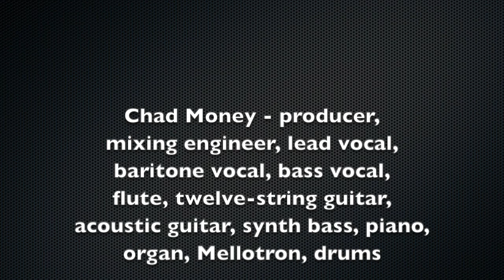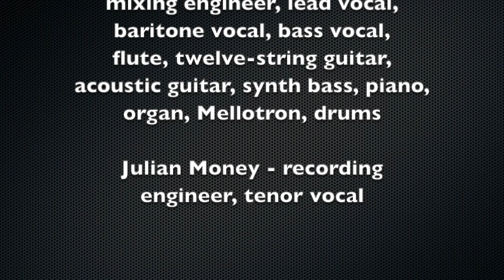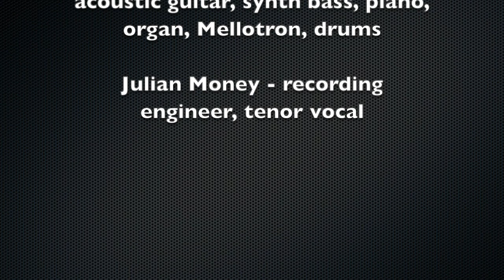Legend of a Mind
This is our take on the centerpiece of the third Moody Blues album, "In Search of the Lost Chord," released in July 1968.